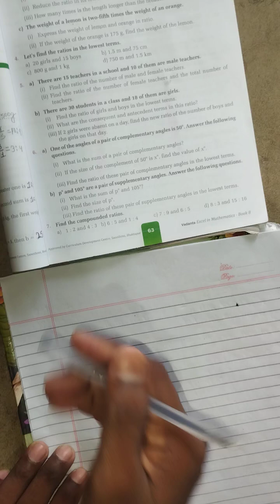Ratio and proportion of class 8 | Exe 4.1| QN.4 Find the ratio in lowest term | compulsary Math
Ratio and proportion of class 8 | Exe 4.1| QN.4 Find the ratio in lowest term | compulsary Math | vedanta book

about ratio and proportion
meaning of ratio
finding the ratio in lowest term
monthly income of sita
finding antecedent and consequent
finding compound ratio
compulsory math
vedanta book